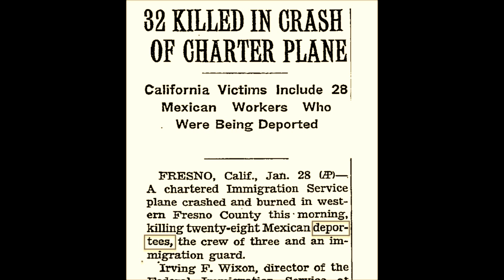Deportee (Plane Wreck at Los Gatos Canyon) - B93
Deportee by Woody Guthrie (words) and Martin Hoffman (music) performed by Bluesnik93 (socanarevo), voice and guitar.